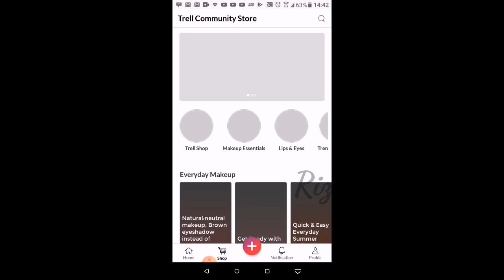Bottle Decoration Idea |Antique Bottle Art | Bottle Transformation |Plastic bottle Reuse Idea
Varnish - Varnish